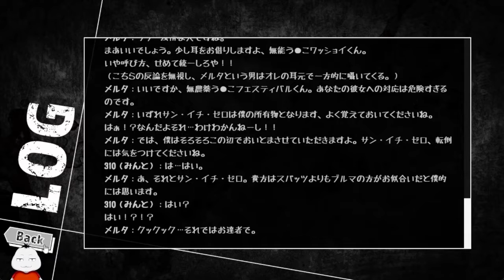【R-12】天才メカニックがライバルなギャルゲ | ときめきスパッツァー #07 【ムービン VTuber】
今回も「ときめきスパッツァー」の
ゲーム実況をさせていただきます！(*´ω｀*)